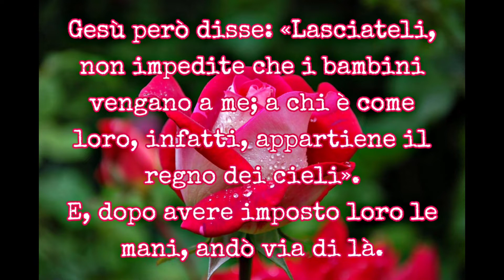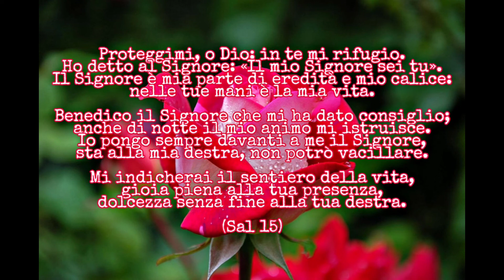Vangelo Sabato 14 Agosto 2021- San Massimiliano M. Kolbe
(19,13-15)
In quel tempo, furono portati a Gesù dei bambini perché imponesse loro le mani e pregasse; ma i discepoli li rimproverarono.
Gesù però disse: «Lasciateli, non impedite che i bambini vengano a me; a chi è come loro, infatti, appartiene il regno dei cieli».
E, dopo avere imposto loro le mani, andò via di là.